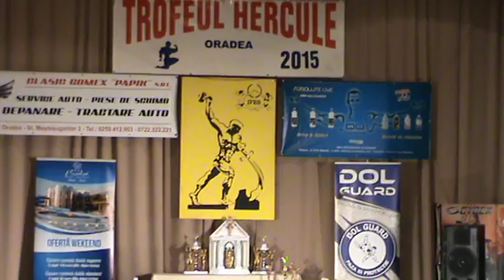2015. ORADEA-TROFEUL HERCULE--video-38-PAÁL MODE-Paál László